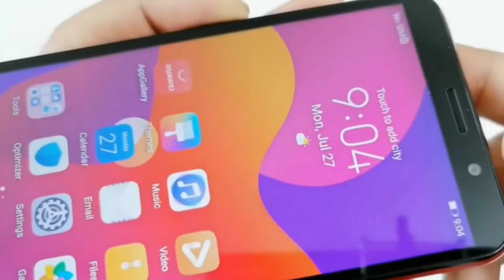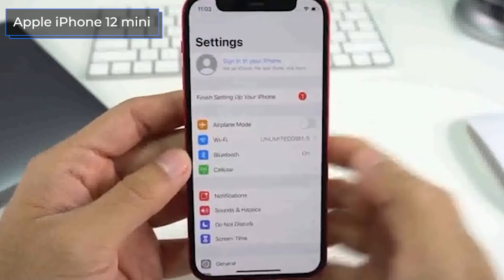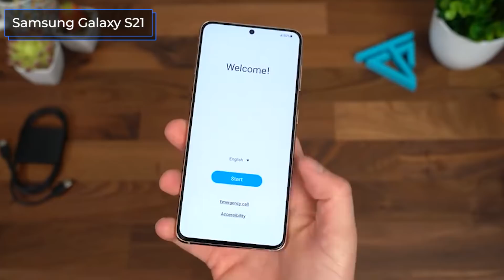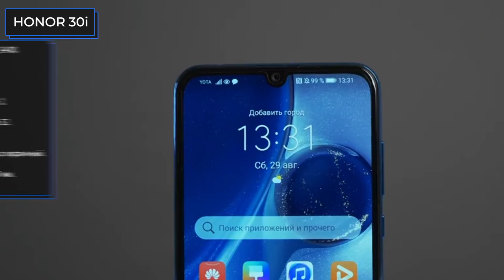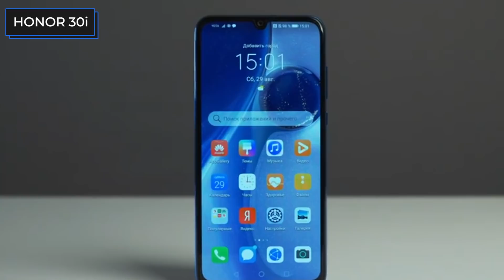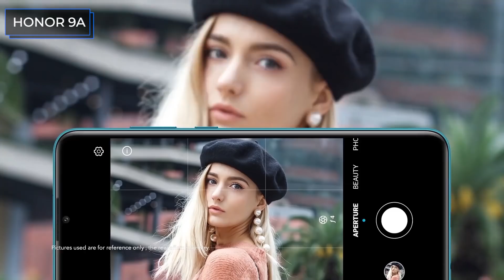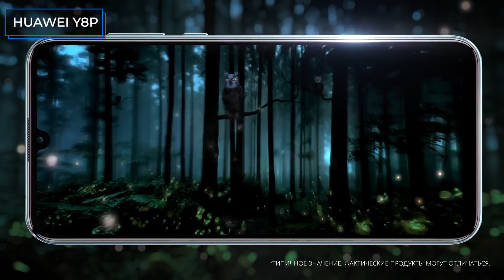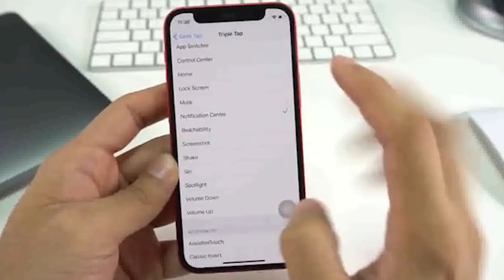ТОП—8. Лучшие смартфоны с экраном 5 - 6.3 дюймов (средние). Рейтинг на Декабрь 2021 года!